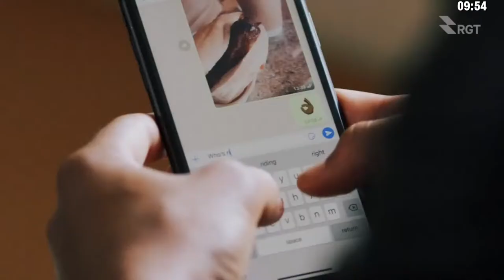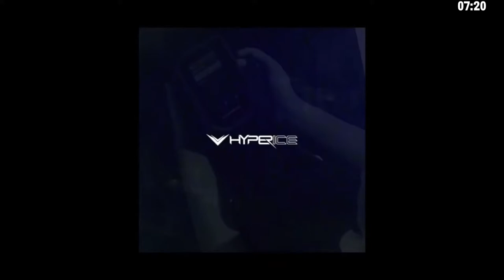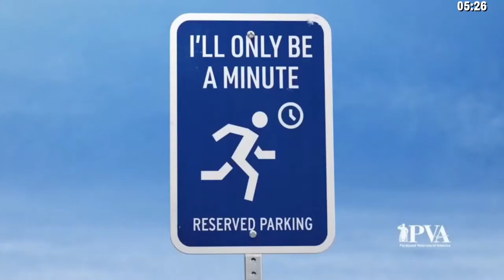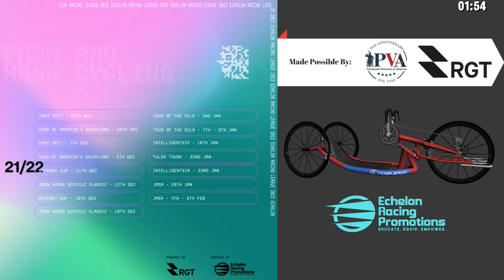Echelon Racing League Community Series - Joe Martin Criterium